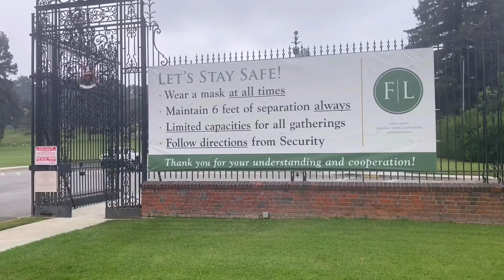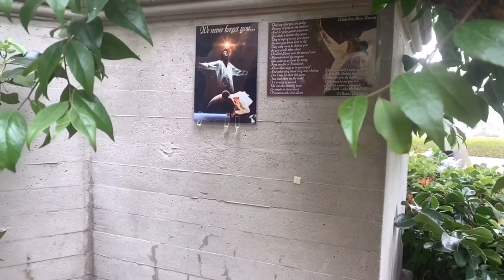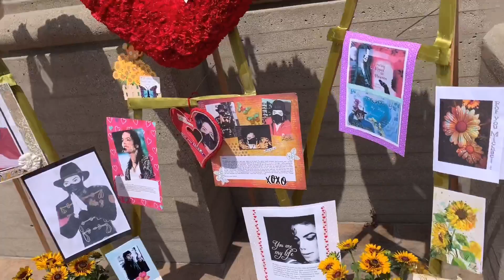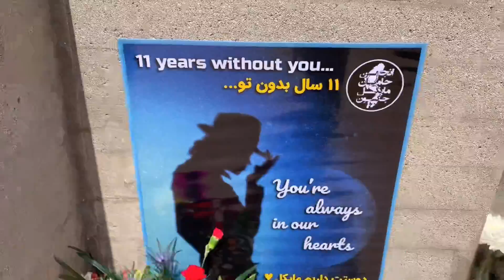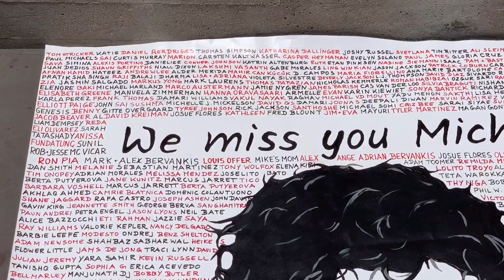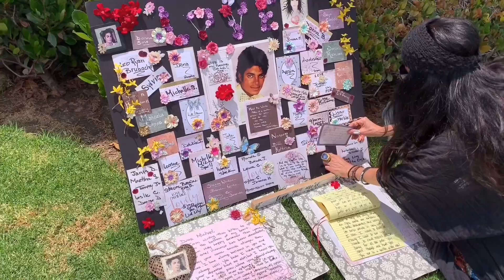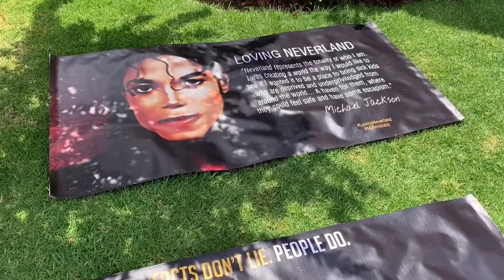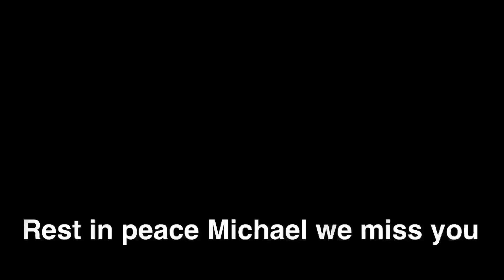Michael Jackson’s 11th year anniversary at the Forest lawn in Glendale that’s where I met a Ola ray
If you would like to support German in Venice with some gas money you are welcome to donate to my paypal account

I went to Michael Jackson’s 11th anniversary at the Forest lawn in Glendale I was really lucky to meet a Ola ray for Michael Jackson’s thriller video it was an awesome day to honor Michael Jackson